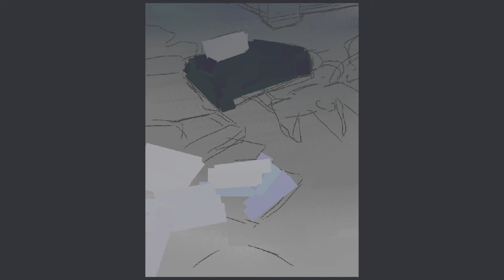Nintendo 64 Painting - HEAVYPAINT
Digital painting process of a painting done in HEAVYPAINT app.